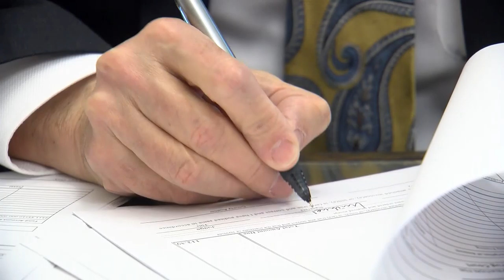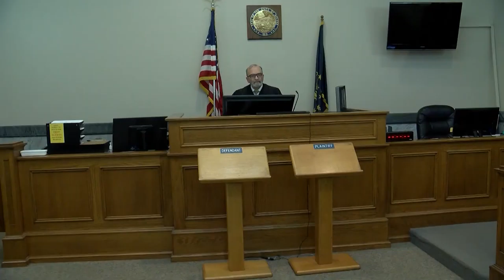Rader talks Drug Court